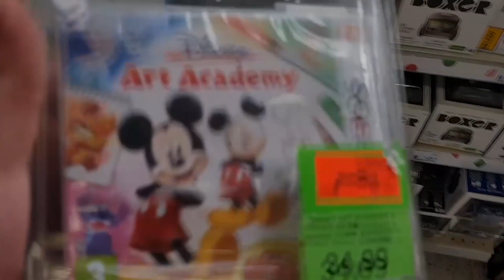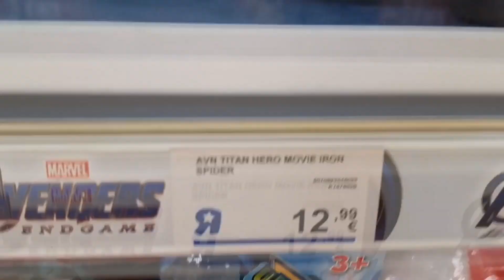Uma caçada nos shoppings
Loja games n stuff visitem e usem o cupao tzarpt